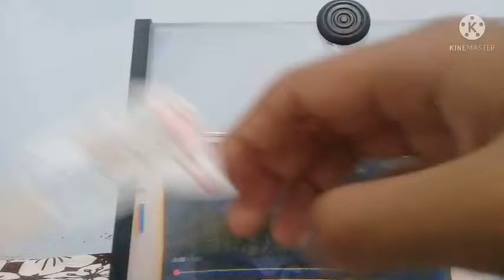DIY FNF Friday night foundation, but like a wayang kulit :')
bisa2nya gw buat kek gini :v

btw ini ide sendiri :')